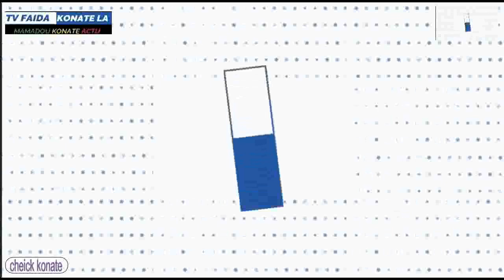VOLUME 2 FAIDA SUR AYATAL KOURSHI PAR CHEICK MAMADOU KONATÉ DIT HAIDARA JUNIOR